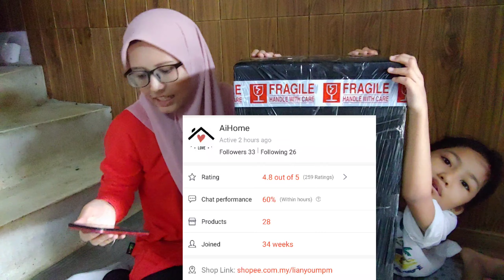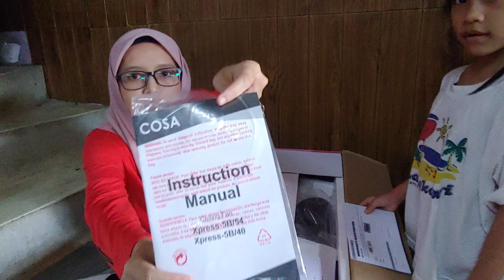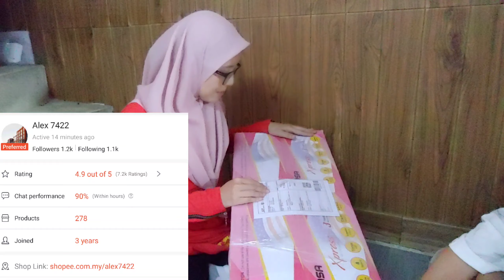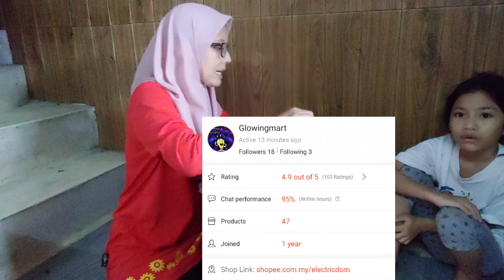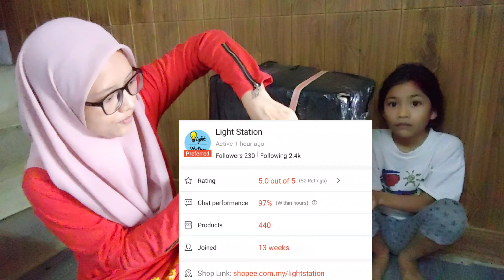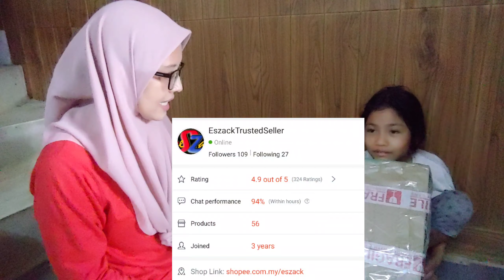Part 19 Small House Renovation | Shopee Haul Unboxing Barang Elektrik Dari Shopee Big Sales 11.11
Part 19 Small House Renovation | Shopee Haul Unboxing Barang Elektrik Dari Shopee Big Sales 11.11. unyuk home make over

Beli kipas dari jenama dan kedai berlainan untuk total make over rumah.

Link ke Shopee:-

1. Rubine Picco 56’ Ceiling Remote Fan

2. Alpha Cosa Baby Fan Matte Black

3. Alpha Cosa Baby Fan Matte Black Walnut

4. Keda Invisible Fan Light

5. UMS Ceiling Auto Fan

6. Rubine Vetta Gunmetal Ceiling Remote Fan

7. Bathroom Dressing Mirror